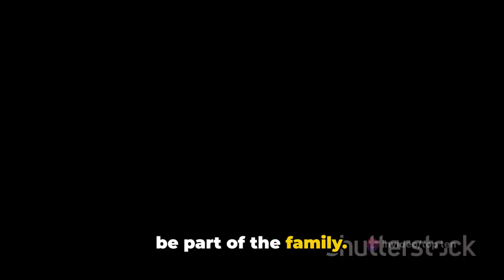Siamese Cat||Siamese Cats: Breeds, Behavior, and Care Tips||How to train a Siamese cat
Description:
Explore the fascinating world of Siamese cats with our comprehensive guide. Learn about different Siamese cat breeds, their distinctive behaviors, and valuable care tips for a happy feline companion. From their striking blue eyes to their playful personalities, discover everything you need to know about Siamese cats. Whether you're a proud Siamese cat owner or considering bringing one into your home, this video is your go-to resource.